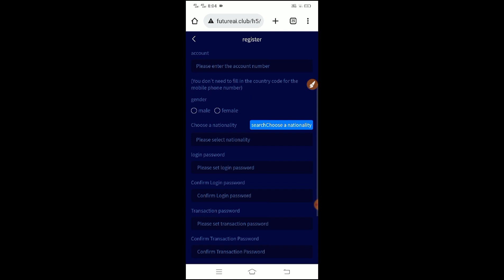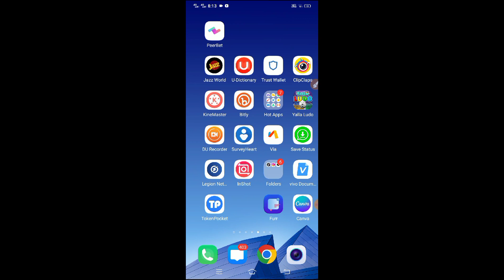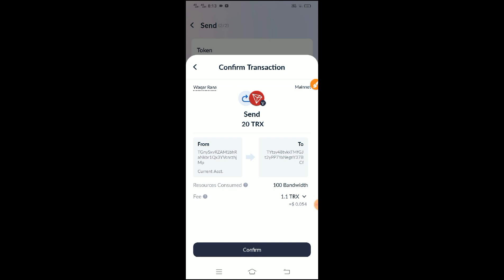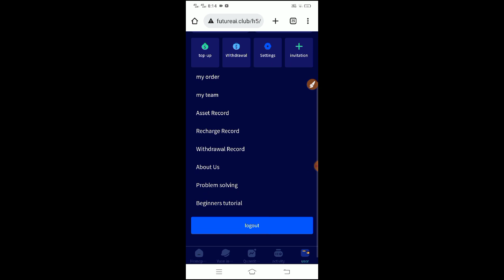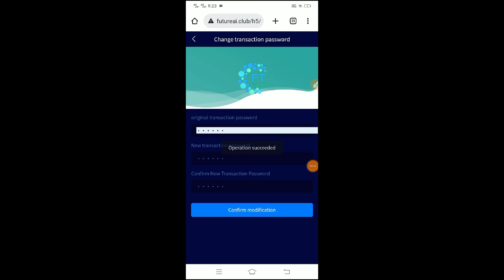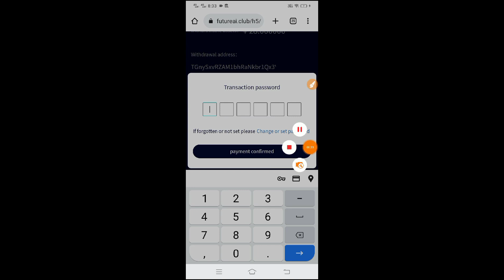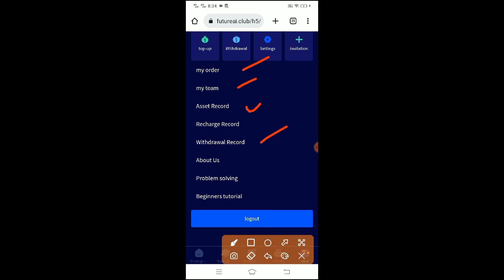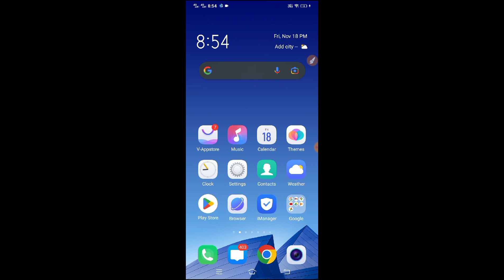New TRX Mining Website 2022 | Tron Mining Site | TRX Cloud Mining Site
Quantitative trading investment income:
Buy 20TRX, cycle: 1 day, daily income 8TRX, the income can be withdrawn at any time, and the principal will be withdrawn at maturity
Buy 500TRX, cycle: 4 days, daily income 30TRX, the income can be withdrawn at any time, and the principal will be withdrawn at maturity
Buy 2000TRX, cycle: 7 days, daily income 100TRX, the income can be withdrawn at any time, and the principal will be withdrawn at maturity
Buy 8000TRX, cycle: 15 days, daily income 400TRX, the income can be withdrawn at any time, and the principal will be withdrawn at maturity
Buy 20000TRX, cycle: 20 days, daily income 1000TRX, the income can be withdrawn at any time, and the principal will be withdrawn at maturity
Buy 50000TRX, cycle: 40 days, daily income 3000TRX, the income can be withdrawn at any time, and the principal will be withdrawn at maturity
The income from quantitative trading products automatically reaches the financial account. After the expiration, the principal is transferred to the financial account, and the funds in the financial account can be withdrawn at any time.

Latest Shopping Platform
latest Shopping website
online shopping platform
online shopping website
shopping site
Usdt Order Grabbing items
2022 Best Tron Mining Site
Trx Earning
Trx Earning Platform
USDT Mining
Trx Mining
payment proot
best free cloud mining sites 2021
bitcoin
bitcoin earning sites
bitcoin free
trx coin